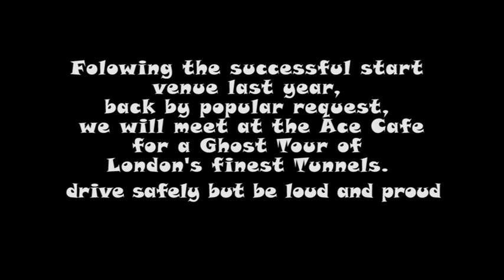HalloweenPromo2012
Halloween Tunnel Run 2011